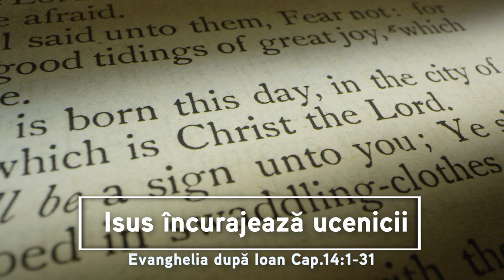Isus încurajează ucenicii | Evanghelia după Ioan Cap.14:1-31 | Itinerar biblic